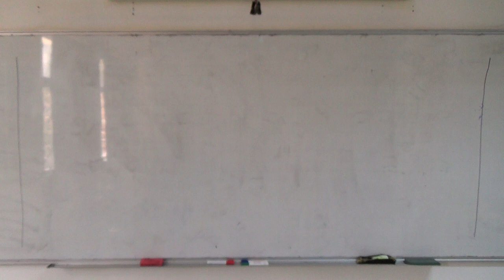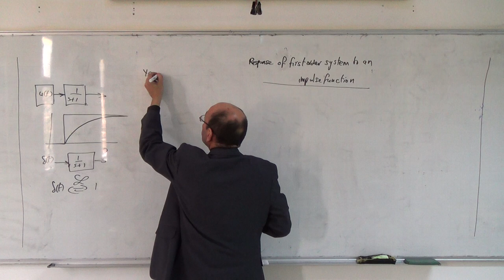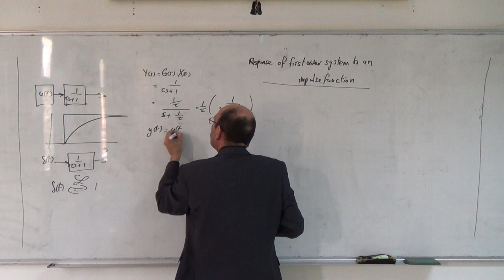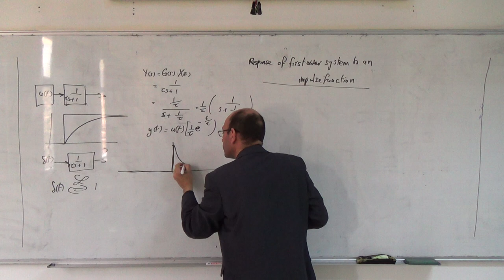Response of a first order system to an impulse, 3/4/2014